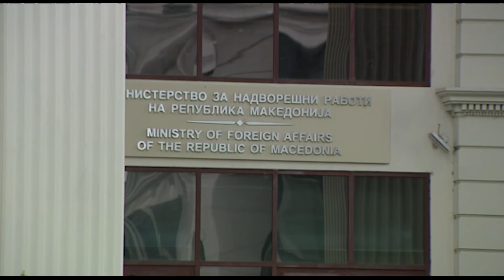Османи очекува конструктивни разговори со новата бугарска влада